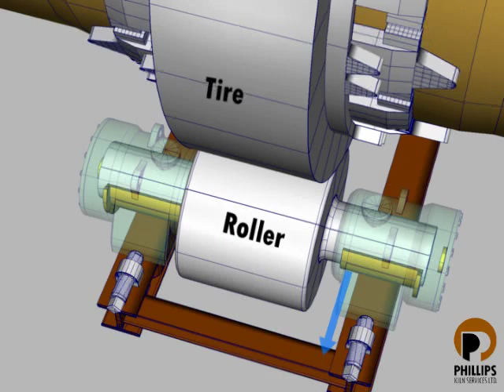Roller SKEW v3